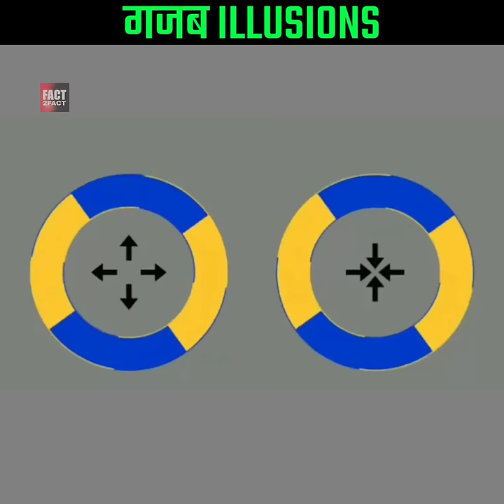कुछ गज़ब के illusions देखने के लिए रेडी हो जाओ